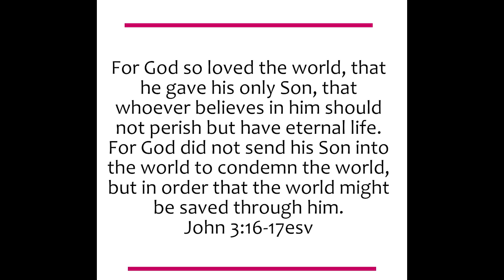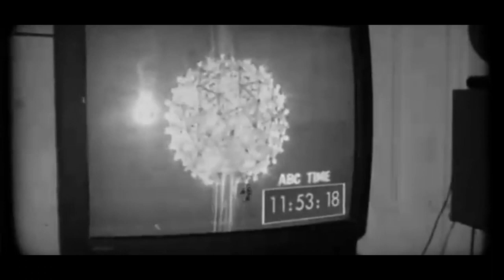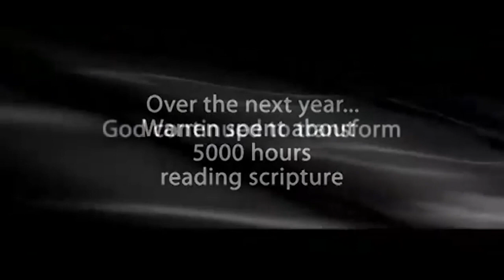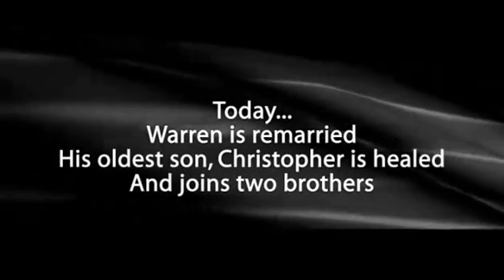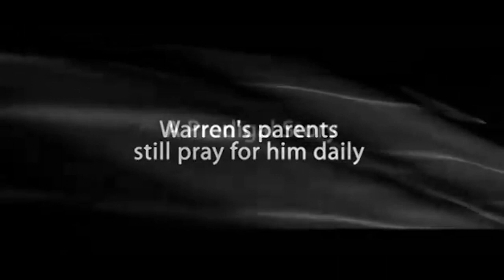The Surprising Way God changed the every day Life of my Husband | John 3:16-17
I share my husband's story filmed by Calvary Community Church just seven months before Warren's fatal accident. He tells the story of how he used to live only for work and neglected his family and the Lord. His parents decided to stop praying for God's protection from the consequences of his poor choices. It is a surprising and hope filled story of how God changed his every day life.